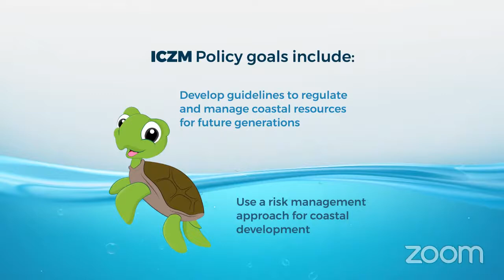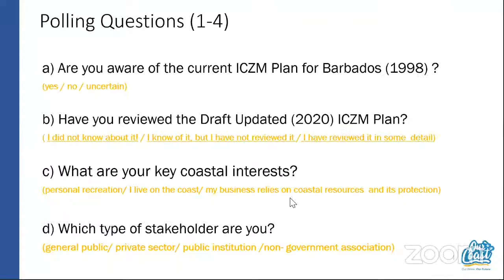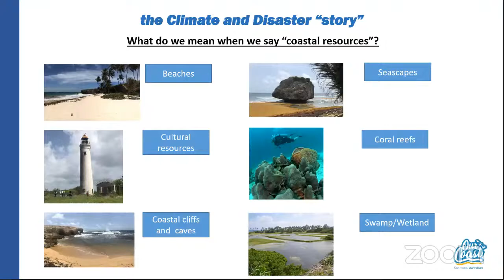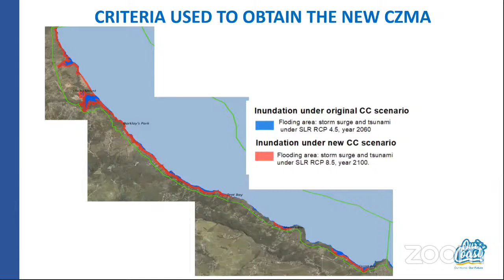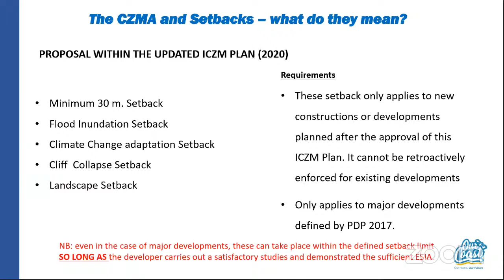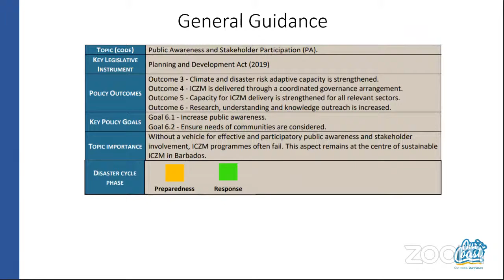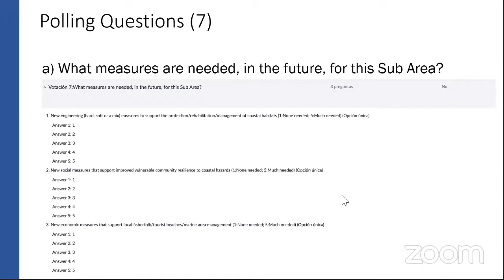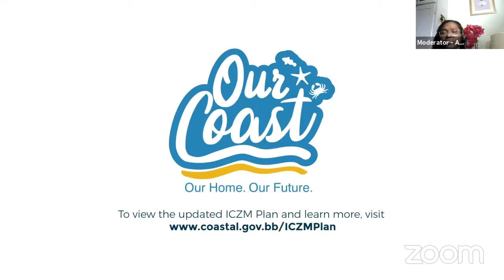CZMU ONLINE - Sub Area 3: Conset Point to the Choyce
To provide your feedback on the ICZM Plan or any aspects of the public consultation process, please and leave your comments in the feedback form. Thank you for your assistance in crafting the future of coastal zone management in Barbados.